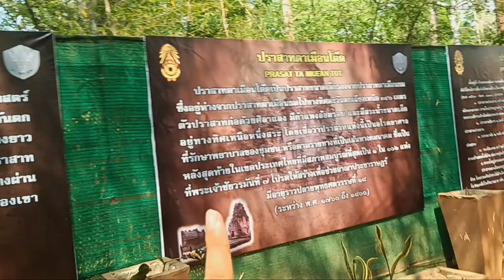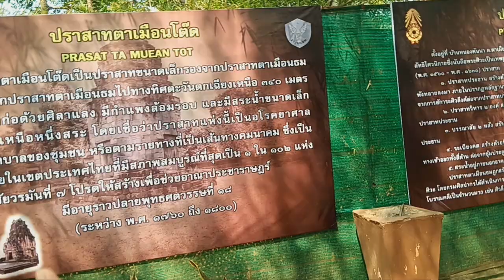yasothara ยโสธารา วัฒนธรรมท้องถิ่น